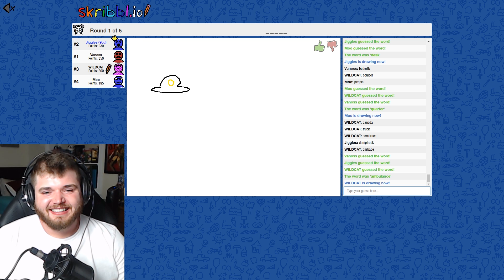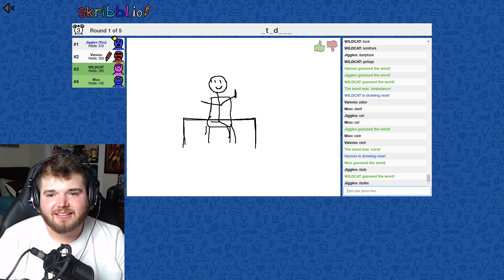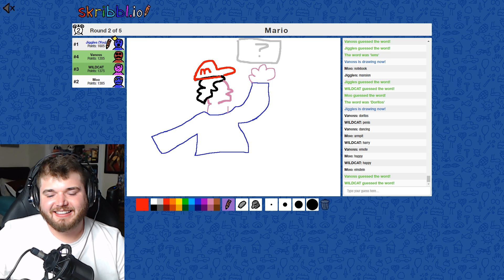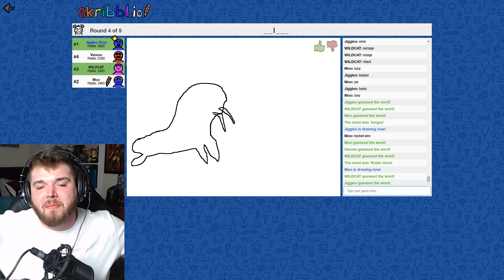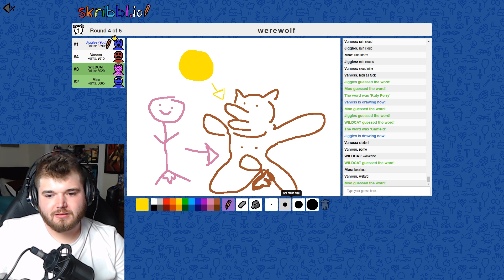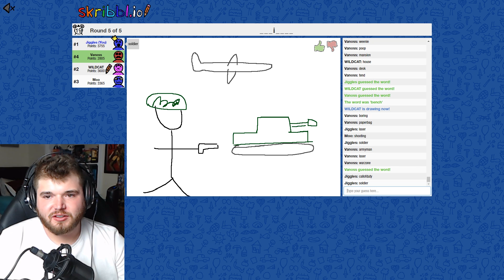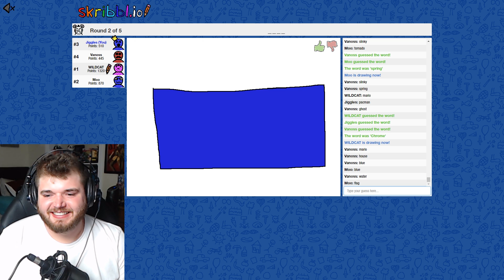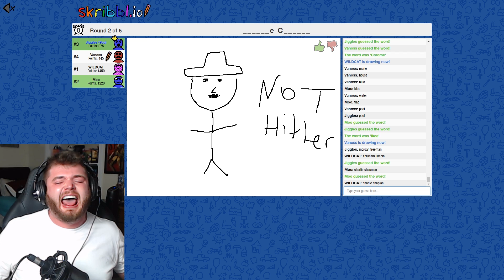The Worst Mario EVER + Wildcat's CORAL - SKRIBBL.IO FUNNY MOMENTS